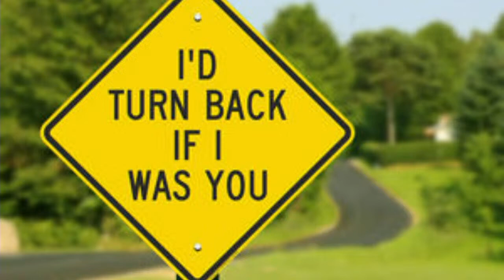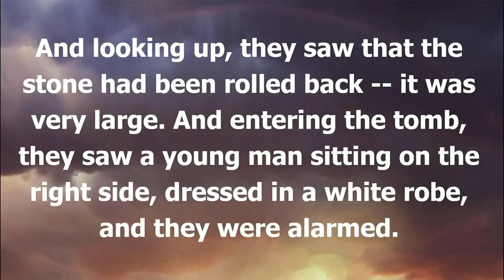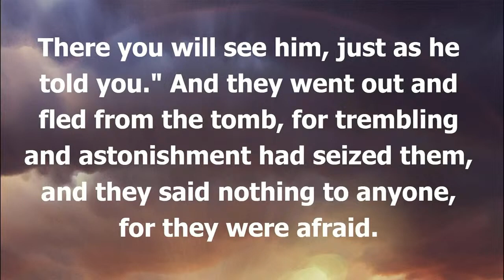Easter Sermon 3-31-2024 | Signs of the Resurrection | Beautiful Savior Lutheran Church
Today’s Theme: Signs of the Resurrection

First Reading: 1 Corinthians 15: 1-11
Gospel Reading: Mark 16: 1-7 (English Standard Version)

Preaching Minister: Pastor Joe Behnke

Ways to Give:
Online by visiting this webpage: